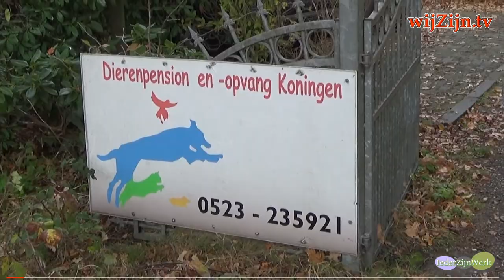BALKBRUG: straatPraat met William ~ samenwerking dierenopvang Koningen met IederZijnWerk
Recent is er een samenwerkingsovereenkomst getekend tussen IederZijnWerk en dierenopvang Koningen in Balkbrug.
William ging op bezoek op deze bijzondere plek in Balkbrug en sprak met Anne van de Beld en Thea van Wijk over hun plannen en de dieren.

en via Internet op alle apparaten op of via Instagram.